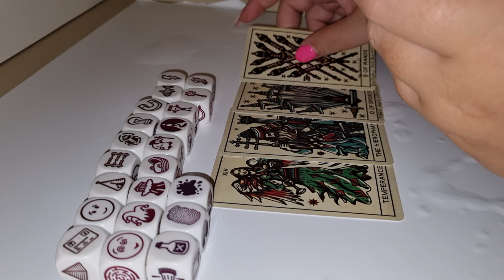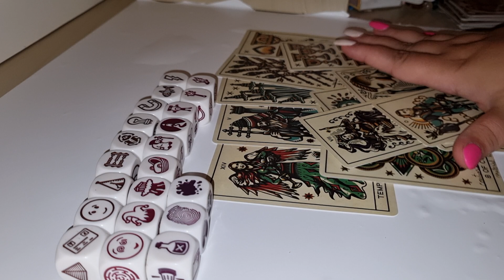GEMENI ZARURI DRAGOSTE 1-10 SEPTEMBRIE 2021